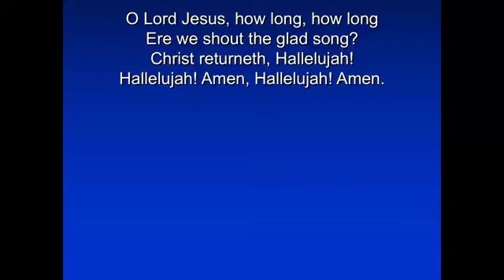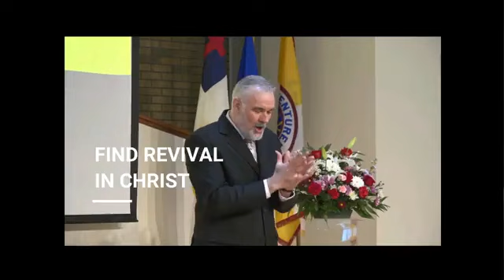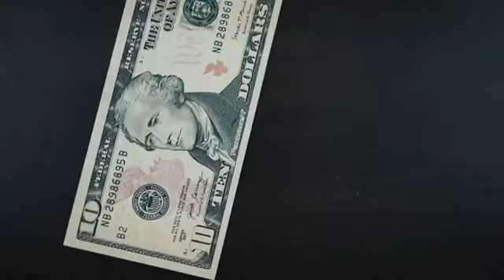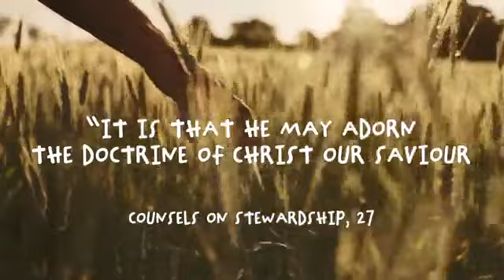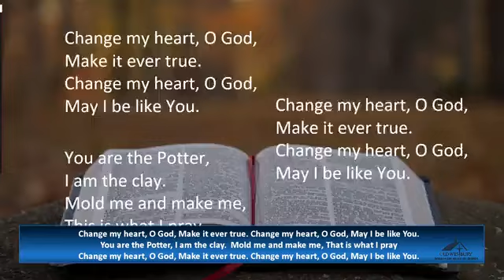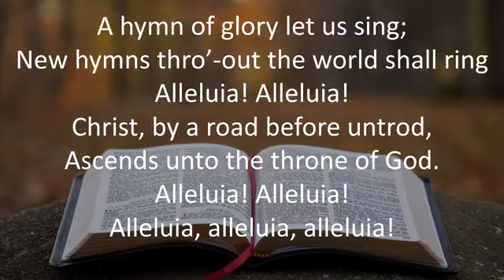Old Westbury Seventh-Day Adventist Church, Pastor James Mangum - "Into His Word"